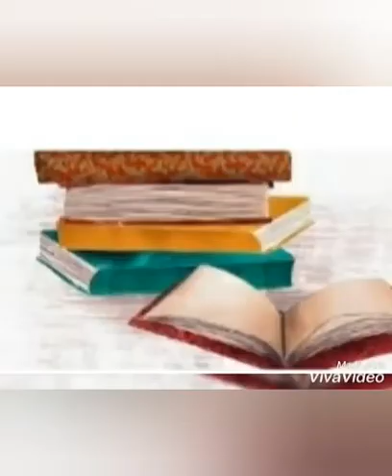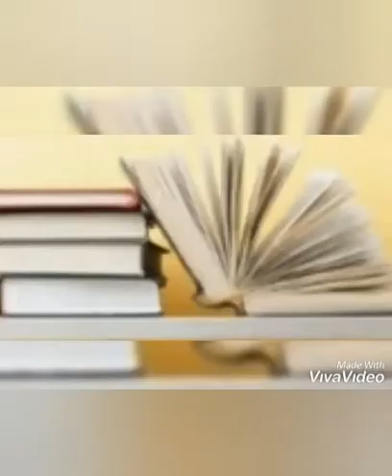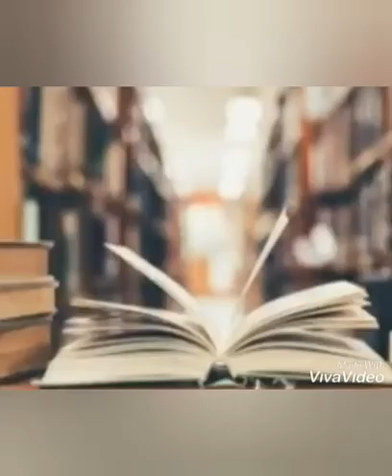October 7, 2020